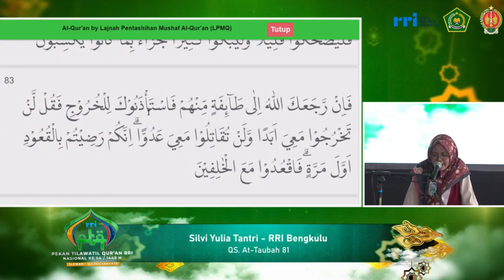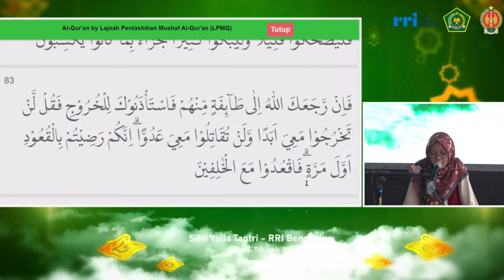PESERTA TILAWAH PTQ RRI NASIONAL KE-54 TAHUN 2024